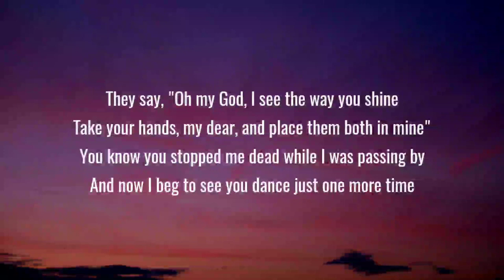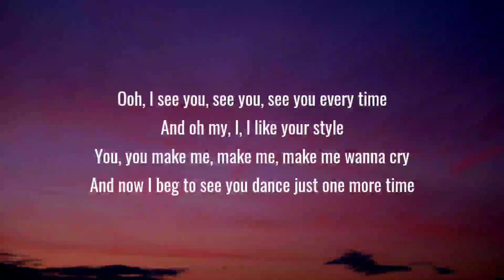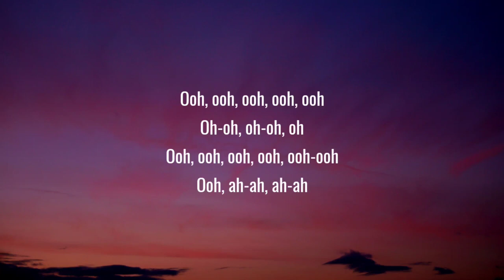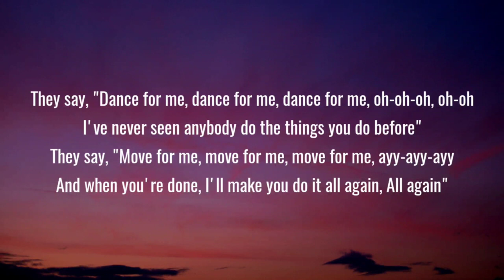Tones and I - Dance Monkey (Lyrics)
[Chorus]
They say